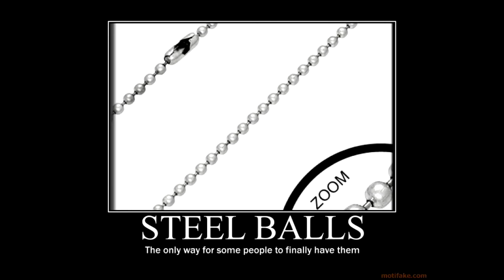EL BURRO-GONNA BE A DAD!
Send baby gifts to:

Living Wrasstln' LEGEND EL BURRO
3100 Smoketree Court - 7th Floor